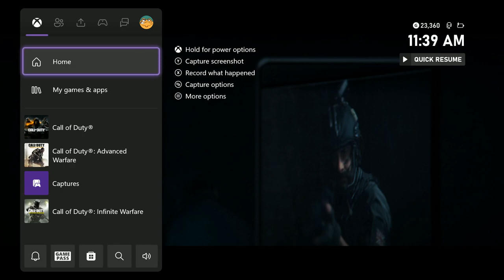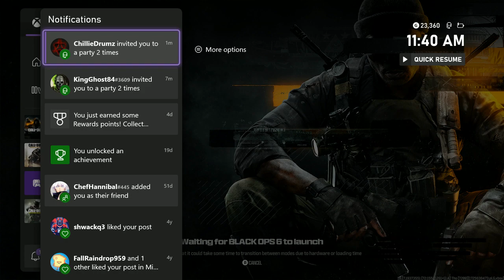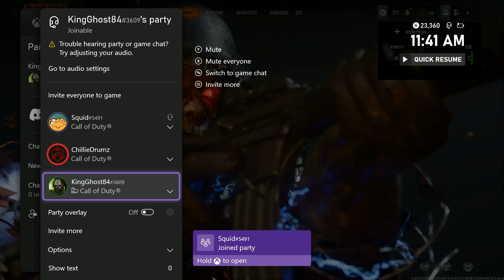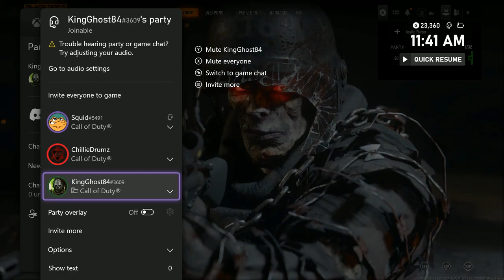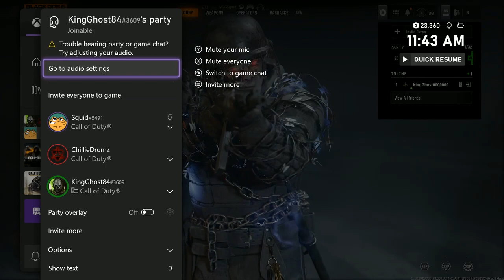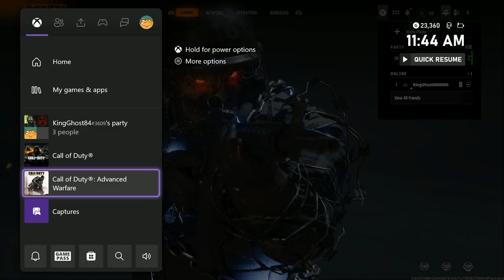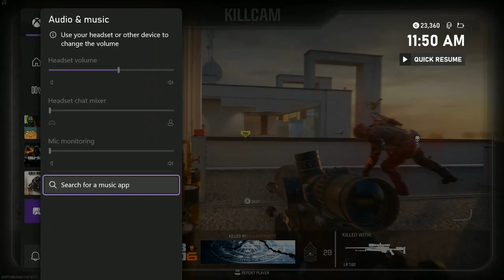BOOGIE OPS 6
Playing weekend 2 of the BO6 beta with the Boogie Boys Kalibri and Davidri!